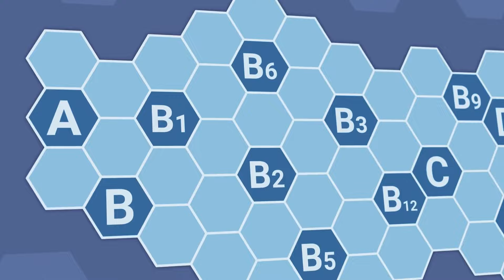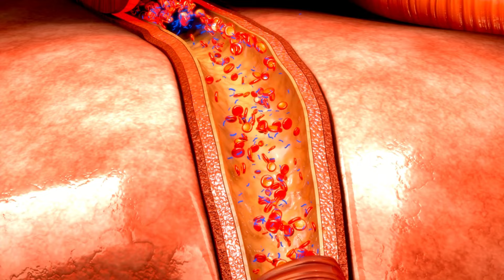MORINGA MAGIC REVIEW ❌❌😭URGENT ))❌- DOES MORINGA MAGIC WORKS? - MORINGA MAGIC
Key mementos of the video Moringa Magic
00:00 Moringa Magic
00:27 Moringa Magic Reviews
01:36 Moringa Magic Review
01:56  Moringa Magic Official

What is Moringa Magic, and how can it benefit me?
Moringa Magic is a revolutionary dietary supplement featuring the potent moringa plant. It offers a wide range of health benefits, including enhanced energy levels, support for weight management, improved vitality, and overall well-being. Moringa Magic can help you unlock the secrets to better health.

How do Moringa Magic pills work?
Moringa Magic works by harnessing the power of the moringa plant. Moringa is known for its high nutritional value and is packed with essential vitamins, minerals, and antioxidants. When you take Moringa Magic regularly, it aids in detoxifying your body, boosting your metabolism, and supporting your liver function, which can lead to improved energy and weight management.

How long does it take to see results with Moringa Magic?
Results may vary from person to person, but many users report feeling increased energy and vitality within a few weeks of starting Moringa Magic. For optimal results, it’s recommended to take Moringa Magic consistently for at least several months to allow your body to experience the full range of benefits.

Moringa Magic Ingredients
Our 100% Pure Moringa only contains moringa leaves of the highest quality, picked fresh, expertly dried to lock in nutrients and ground into powder.
Nutrient-Rich
Antioxidant Properties
Heart Health Booster
Blood Sugar Support
Digestive Bliss

Where can I buy Moringa Magic?